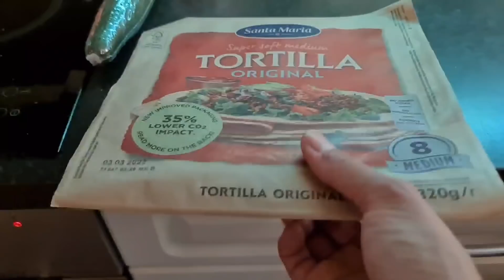EP.469 ทอดป่อเปี๊ยะส่งลูกค้าข้างบ้าน 50 ชิ้น น้องโซเฟียทำทาโก้อาหารเย็นรอแม่ "แม่ไม่ต้องหนูทำเอง"